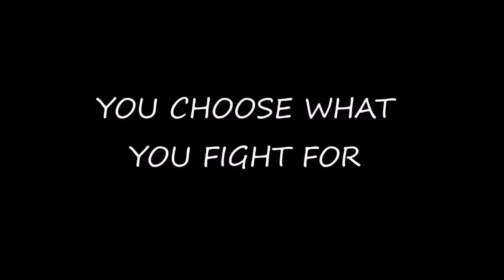THE SICKNESS: HERO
I WILL NEVER GIVE UP. WE WILL FIND A WAY. WE WILL MAKE SOMETHING BEAUTIFUL. I'M SICK, YOU'RE SICK, THEY'RE SICK. WE'RE ALL SICK. LET ME BE YOUR HERO OR VILLAIN...WHAT EVER YOU NEED  ME TO BE.